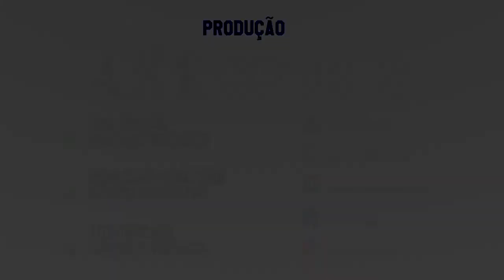RAUL - RIGHT WINGBACK - 2021